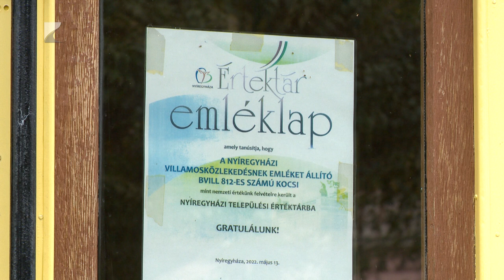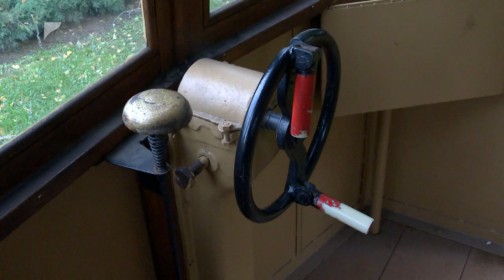Újabb vármegyei értékek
Csergezán Pál záhonyi születésű grafikus, festő; Komiszár János máriapócsi író, festőművész; és a nyíregyházi Hősök terén kiállított villamoskocsi is bekerült a vármegyei értéktárba. A bizottság október közepén ülésezett, és ezzel a 3 tétellel 164-re növelte a vármegyénkben található értékek számát. Mint mondták, már vannak új ajánlások, ezért idén még várható újabb ülés.